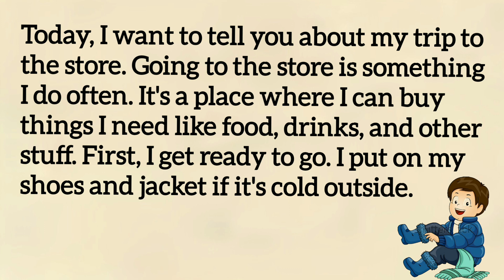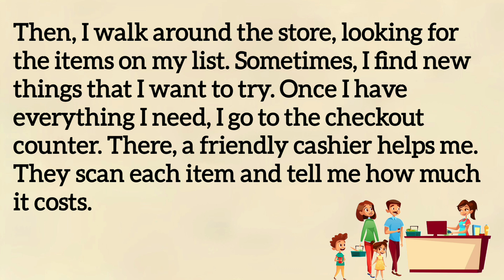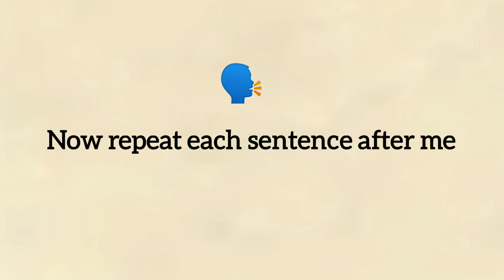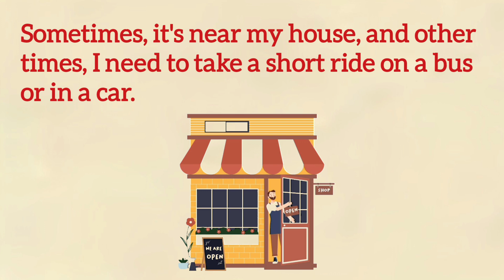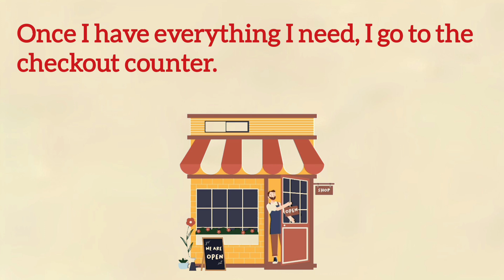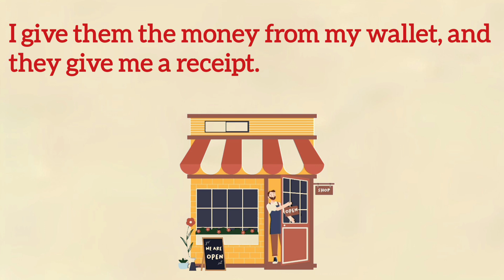At the Store || Lerning English Through☘️ English Story || English Speaking practice